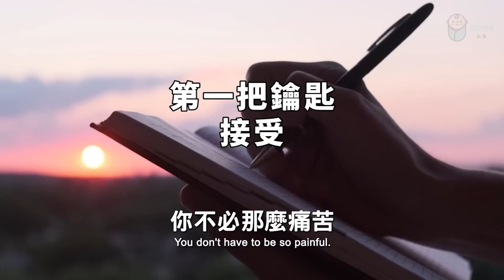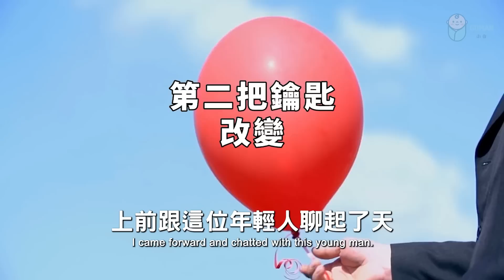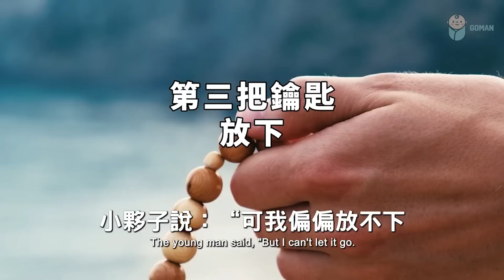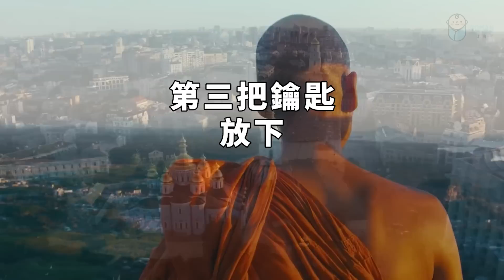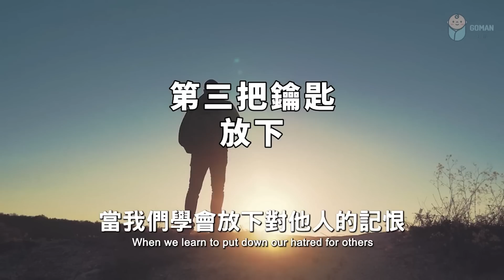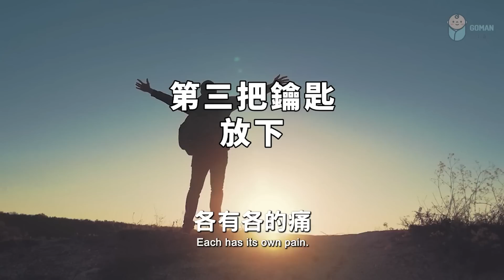2023 世上一切都能放下和釋懷，一切都是最好的安排。Everything in the world can be put down and let go【愛學習 】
2023 世上一切都能放下和釋懷，一切都是最好的安排。Everything in the world can be put down and let go【愛學習 】